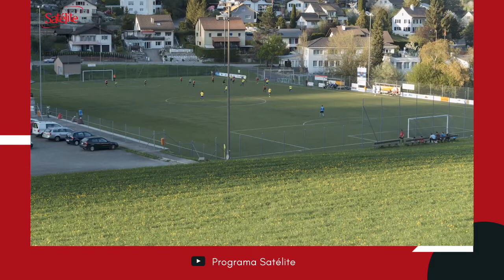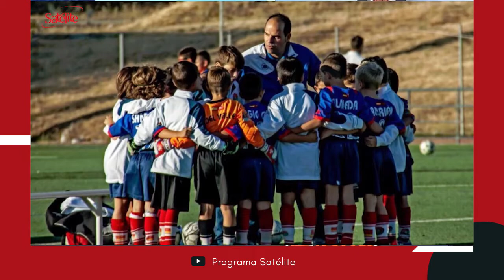¿Qué está haciendo el gobierno para ayudar a los profesores deportivos?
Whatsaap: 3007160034